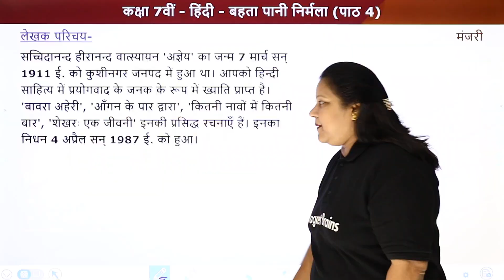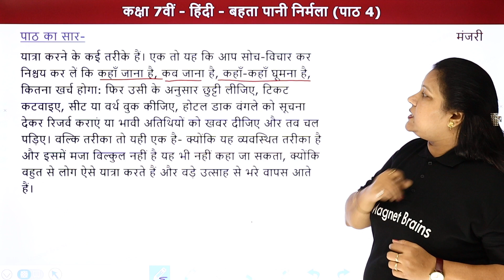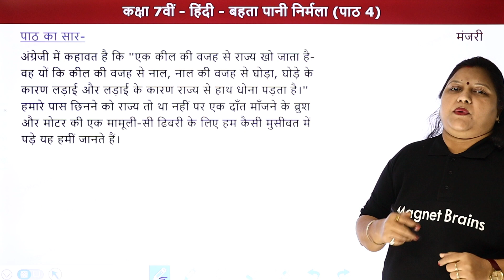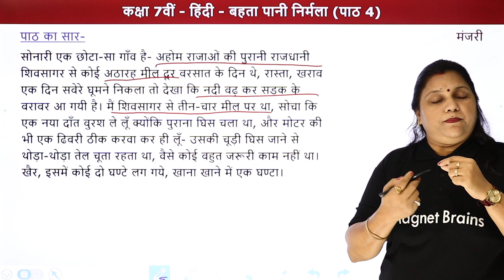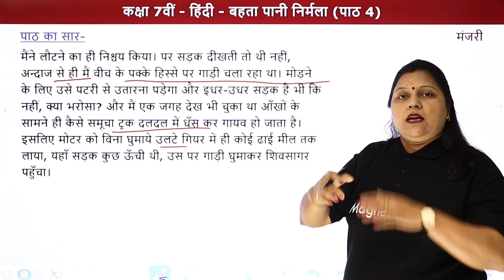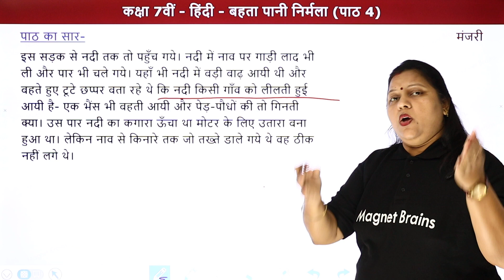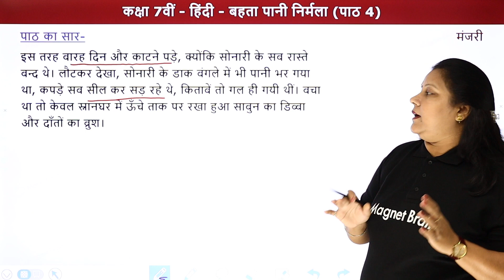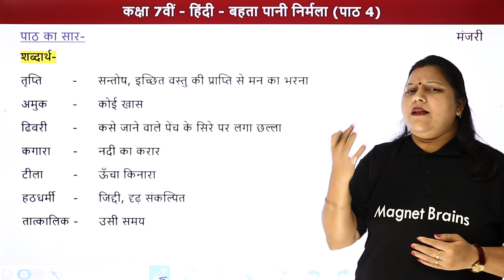Bahta Pani Nirmala (बहता पानी निर्मला) - Lekhak Parichay, Paath Ka Saar | Class 7 Hindi Chapter 4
✔️Class: 7th
✔️ Subject: Hindi/हिंदी (मंजरी) - UP Board
✔️ Chapter: Bahta Pani Nirmala/बहता पानी निर्मला (Chapter 4)
✔️ Topic Name: Bahta Pani Nirmala - Lekhak Parichay, Paath Ka Saar/बहता पानी निर्मला - लेखक परिचय,  पाठ का सार
✔️ Topics Covered In This Video (By Pragya Mam): इस वीडियो में प्रज्ञा मैम Class 7 Hindi UP Board की Book मंजरी का अध्याय बहता पानी निर्मला का लेखक परिचय, पाठ का सार पढ़ाएगी। इस अध्याय में शामिल विभिन्न महत्वपूर्ण टॉपिक की चर्चा करते हुए प्रमुख बिंदुओं के माध्यम से विद्यार्थियों के लिए चर्चा करेंगे। यह वीडियो दर्शकों को इस अध्याय का लेखक परिचय, पाठ का सार समझने में बेहतर मदद करेगा एवं विद्यार्थीयों को उनके हिंदी के विषय में बेहतर परिणाम प्राप्त करने में मदद करेगा।
00:00 Introduction - Bahta Pani Nirmala (Lekhak Parichay, Paath Ka Saar)/परिचय - बहता पानी निर्मला  (लेखक परिचय,  पाठ का सार)
00:53 Lekhak Parichay/लेखक परिचय
02:15 Paath Ka Saar/पाठ का सार
26:55 Website Overview/वेबसाइट अवलोकन

बहता पानी निर्मला Class 7 lekhak parichay, paath ka saar
बहता पानी निर्मला
Bahta pani nirmala summary in hindi
बहता पानी निर्मला की कहानी
मंजरी कक्षा 7 पाठ 4
बहता पानी निर्मला कक्षा 7 पाठ 4
नक्शा किस प्रकार हमारी सहायता करता है